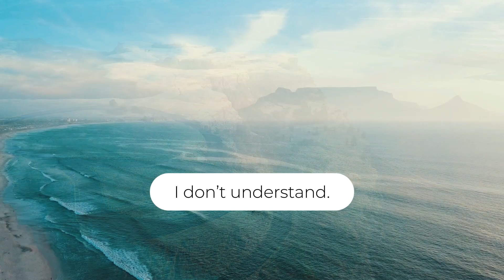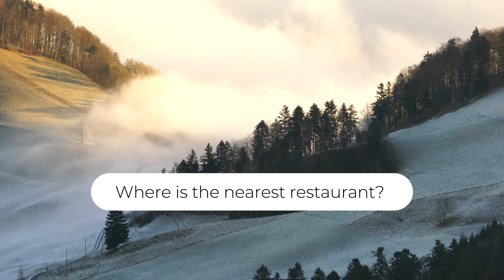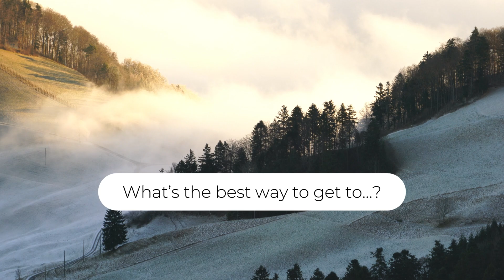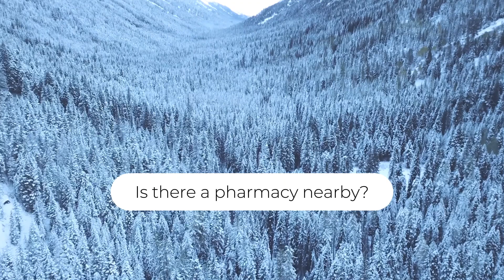WATCH Before You Travel! 🏝 30 Incredibly Useful English Phrases! 😍 Perfect for Beginners 🥰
Embark on a linguistic journey with our video, ‘30 Phrases for Travel’. Perfect for beginners, this guide will equip you with essential phrases to make your travel experiences more enjoyable. And the best part? You can learn all this in just 6 minutes before falling asleep. Our easy-to-understand approach makes language learning a breeze, even for beginners. So why wait? Start your journey towards becoming a confident traveler today. Remember, every great journey begins with a single step… or in this case, a single phrase!

best phrases in english for daily use
travel vocabulary english
travel english conversation
phrases in english speaking
common phrases in english
american english phrases
advanced english phrases
business english phrases
common idioms and phrases in english
learn english phrases
phrasal verbs you must know for fluent english
basic english phrases
word phrases in english
giving directions in english
1000 phrases in english speaking practice
english idioms and phrases
asking for directions in english conversation
english expressions daily use
50 common english phrases
asking for and giving directions in english
international travel tips
verbal phrases english
useful vocabulary for speaking
restaurant vocabulary english
airport vocabulary english
improve your english through story
international travel essentials
phrasal verbs american english
english countryside travel
how to prepare for international travel
1000 phrases in english
improve english pronunciation
conversation in american english
best international travel destinations
vocabulary words english learn american
english idioms used in daily conversation